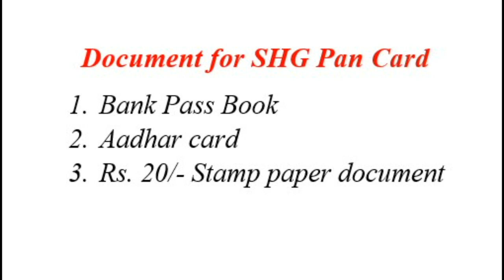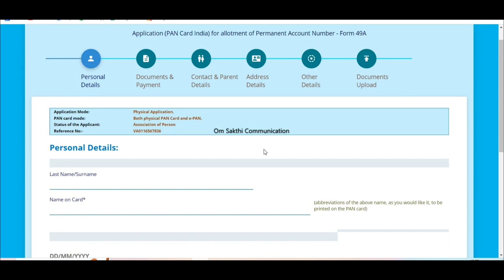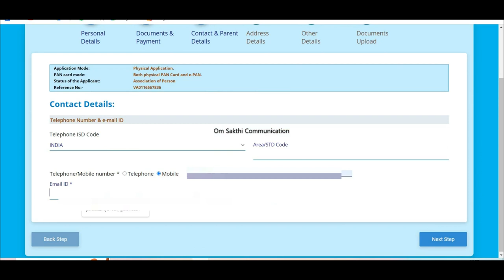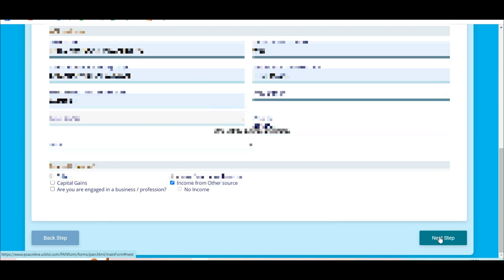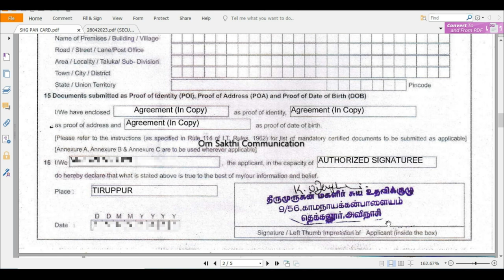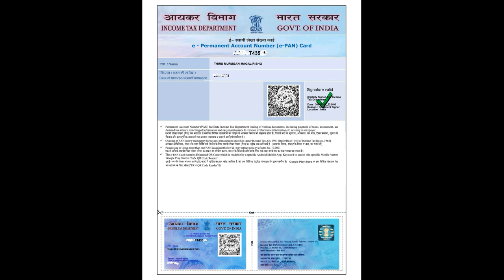How to apply SHG Pan card || மகளிர் சுய உதவிக் குழு பான் கார் || 2023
SHG pan card apply video any doubt msg me